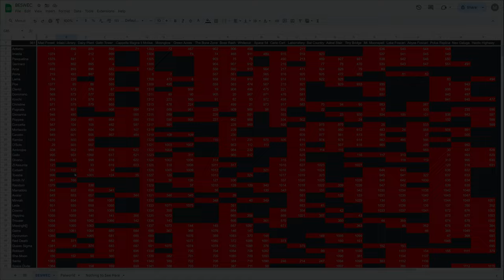Vampire Survivors BESWEC 301 The Final Wave Begins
Vampire Survivors BESWEC enters its final wave as the 6th wave begins.  We've concentrated so much on the characters, that it's time for the STAGES of the BESWEC to really shine.  So the 6th Wave is thus, I beat the Stage with EVERY remaining character that has to do it, bloat my videos to absurd size in the process.  That's really it!

We're finishing off Mad Forest and going down the list: Imelda Belpaese, Pasqalina Belpaese, Gennaro Belpaese, Poe Ratcho!  Except OBS didn't chose to record it despite everything being fine so REALLY it starts with: Bianca Ramba, Random, Gyorunton, Queen Sigma and goes down from there to Bat Robert, Space Dude, Santa Ladonna, Menya Moonspell, Syuuto Moonspell, Babi-Onna, McCoy-Oni Gav'Et-Oni, Je-Ne-Viv, Lucia, Probotector, Stanley and Simondo Belmont.

Streaming every day at 12 PM EST / 4 PM GMT.  Full streaming schedule for the week, 2024, October 6-12

00:00:00 Vampire Survivors BESWEC 301 The Final Wave Begins - Mad Forest Finished by Bianca Ramba, Random, Gyorunton, and Queen Sigma
00:18:59 Bat Robert, Space Dude, Santa Ladonna, and Menya Moonspell
00:37:06 Syuuto Moonspell, Babi-Onna, McCoy-Oni and Gav'Et-Oni,
00:54:19 Je-Ne-Viv, Lucia, Probotector and Stanley
01:12:03 Simondo Belmont and His Super-Escort
01:30:08 Tally Check-off. 1,373 Down, 582 to Go
01:30:25 Thanks and Thumbnail

Do you curse OBS too?